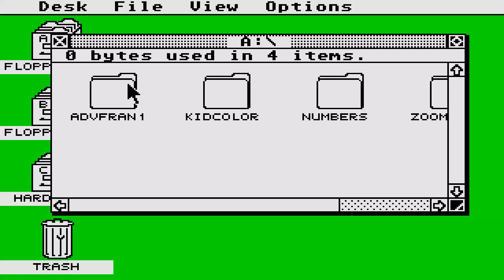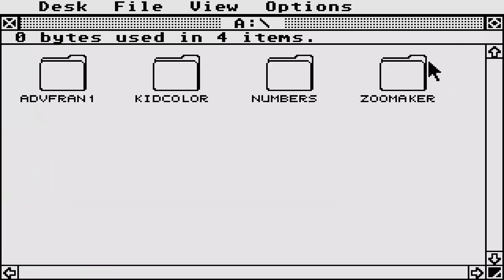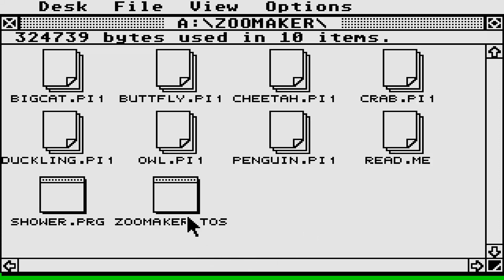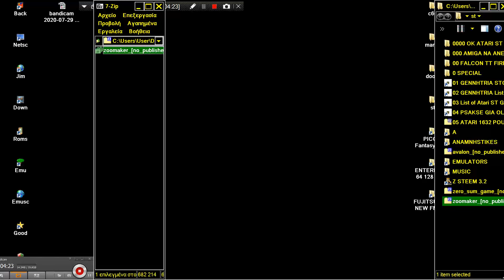STE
1) "GAME DEVELOPER" (GAME INTRO)
2) "GAME PUBLISHER" (GAME INTRO)
3) "MENU" DEVELOPER" (FOR ATARI ST GAMES - WHEN THE MENU STARTS)
4) TEAM WHO "CRACKS" GAME (INSIDE DECOMPACTER FROM ATARI ST OR IN THE AMIGA CRACKTRO)
5) VERSION OF UTILITY "CRACK TEAM" USES (AFTER GAME SELECTION IN MENU IN ATARI ST)
6) PROGRAMMER(S) WHO PROGRAMMED GAME (GAME START SCREEN, AND SOMETIMES EVEN IN "HIGH SCORE TABLE".

1) THE GAME EXISTS IN ONLY ONE VIDEO UPLOAD BUT THE UPLOADER "TALKS CONTINOUSLY",THEN THIS IS USELESS FOR ME AND I UPLOAD THE SAME GAME WITHOUT SPEECH
2) IF ANOTHER GAME UPLOAD (ONE ONLY VIDEO) IS FROM EXTERNAL "BAD" CAMERA WITH BAD SOUND,THEN I UPLOAD IT,AGAIN BECAUSE THE OTHER VIDEO IS USELESS...ETC ETC.WELL,FOR ME THESE GAMES ARE NOT "EXISTS" ON YOUTUBE
3) ALSO IF THE GAME HAS "FAKE" MUSIC SUCH AS FOR HYPOTHETICAL EXAMPLE OF "PACMAN" WHICH IN THE VIDEO YOU HERE INSTEAD GAME AND SAPLES "SAMANTHA FOX",THEN THE GAME IS USELESS,AGAIN,FOR ME.

INTERESTING